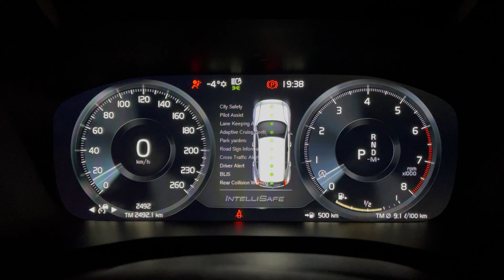Volvo XC40 T3 Cold Start -4°C